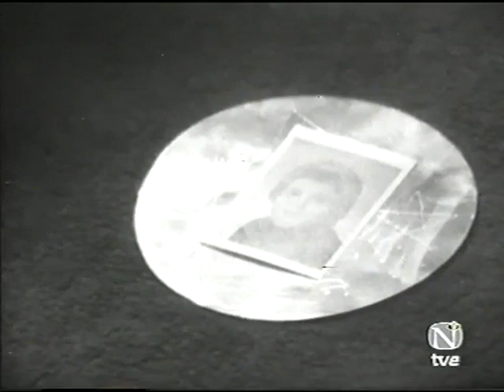The Queen of the Witches: Lady Maxine Sanders in La Reina de las Brujas Más Allá TVE 1979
"In this program, Dr. Fernando Jiménez del Oso tells us about Maxine Sanders, considered the queen of witches in London. Next, the recording of one of their white magic or Wiccan ceremonies is broadcast. "The first part of the ceremony is an invocation, requesting the presence of the gods, that they be witnesses of this ceremony and that they protect those who participate," explains Jiménez del Oso. Maxine Sanders is the one who officiates the ceremony, performing various invocations and rituals with a high symbolic content.

After the broadcast of the ceremony, Jiménez del Oso interviews the researcher Joaquín Grau, who tells us about witchcraft and the Wicca ceremony. He explains that "what is done is to invoke the natural principles, such as water, light... and basically, in this case, the astral light." "It has nothing to do with the satanic," he clarifies. He adds that "they also use the magic circle, this kind of mandala in which they are located inside, in which everything can be condensed and at the same time protects them from any external influence". As he points out, they use elements of magic or primitive religions, where 'entities' are invoked.

Title: THE QUEEN OF WITCHES. Program: "MÁS ALLÁ" (TVE). Issue date: 11-19-79.

Video from the archives of Moisés Garrido and Claudia M. Moctezuma."

for the original upload.

🌘BLESSED BE🌒